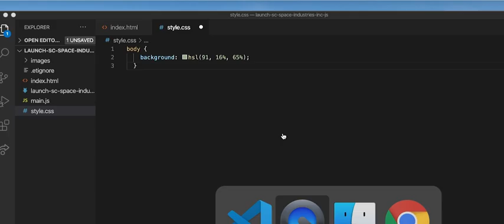Change Colors in CSS